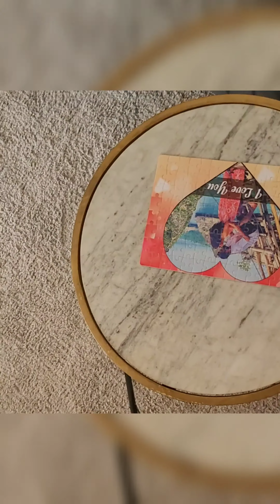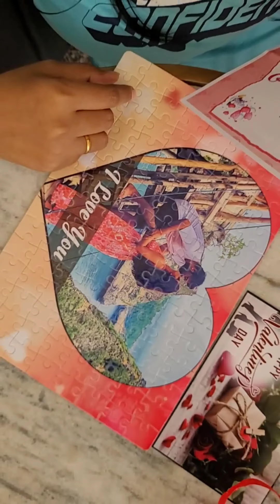Valentine Day Special